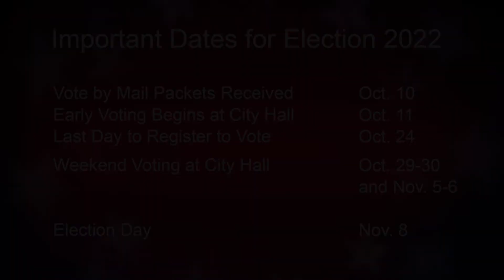Brian Adam, Candidate for Board of Supervisors, District 10